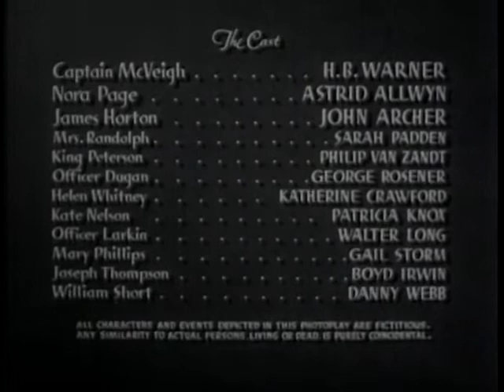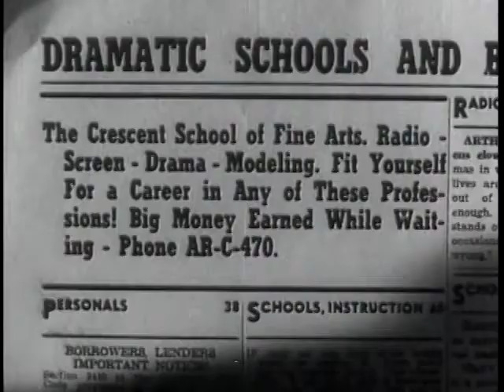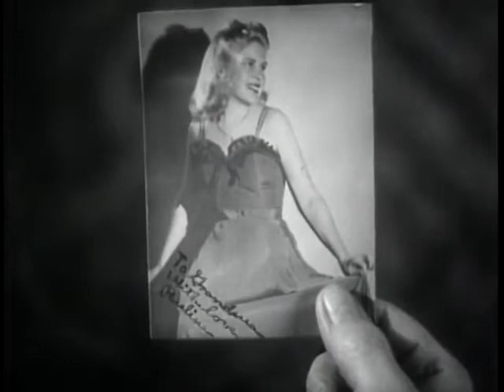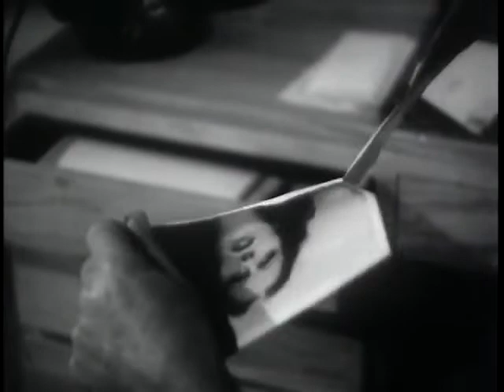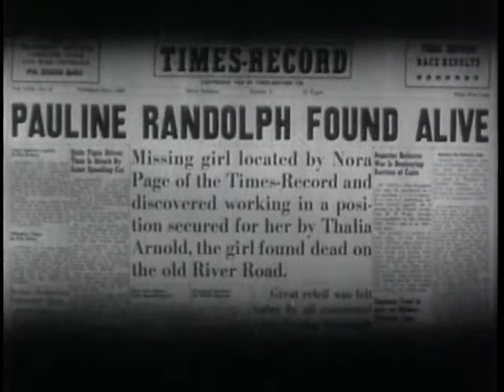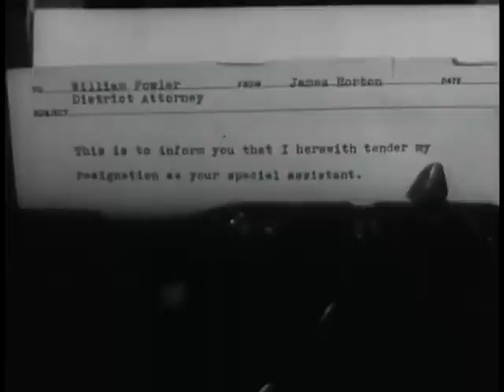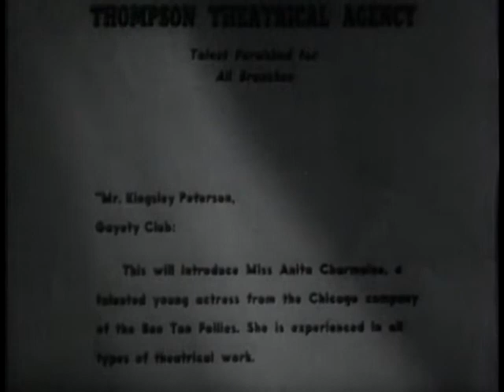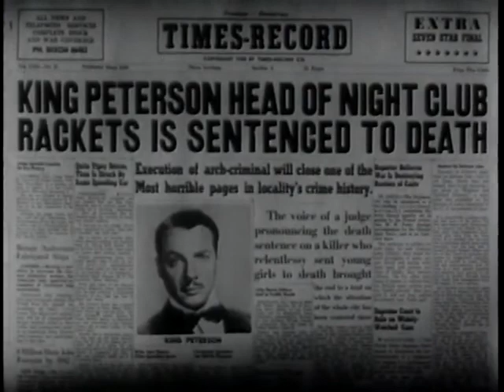City of Missing Girls (1941)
Summary:   Captain McVeigh is a brilliant detective, however when girls start missing one after another he really needs to step it up if he wants to solve the mistery...
Decade:   40s
Genres:   Mystery
Directed by:   Elmer Clifton

"City of Missing Girls" (1941) Cast:

H. B. Warner - Police Capt. "Mac" McVeigh
Astrid Allwyn - Nora Page
John Archer - Assistant D.A. James J. Horton
Sarah Padden - Mrs. Randolph
Philip Van Zandt - King Peterson
George Rosener - Police Officer 'Copper' Dugan
Kathryn Crawford - Helen Whitney
Patricia Knox - Kate Nelson
Walter Long - Police Officer Larkin
Gale Storm - Mary Phillips
Boyd Irwin - Joseph 'Joe' Thompson
Danny Webb - William 'Bill' Short, Photographer
Herb Vigran - Danny Mason